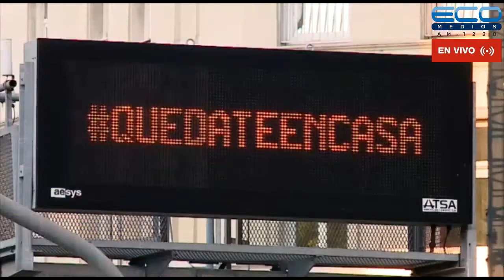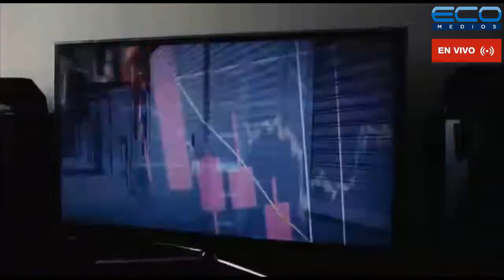DIPLOMACIA, POLITICA Y ECONOMIA con Horacio Daboul 22/10/2020